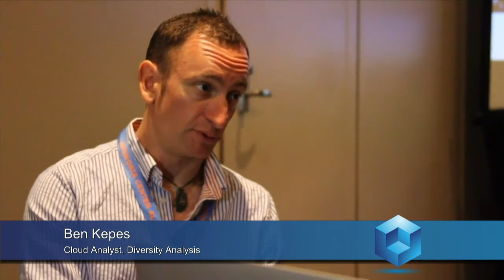Ben Kepes - Intel Forecast 2012 - theCUBE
The Cube - Intel Forecast 2012 - Ben Kepes, Ben Kepes - Analyst, Diversity Analysis, with John Furrier
One of the people who attended last week’s Intel Forecast is Ben Kepes, and the analyst hopped into theCube for twenty minutes to discuss his take on some of the trends that are maturing today (full video below). The first topic was the cloud.

Kepes sees the cloud not necessarily as a big innovation from the technology stand point, but rather as a combination of existing components that makes sense from the business perspective. The economics of scale and the bottom line results that the cloud delivers are simply too great to ignore, and that’s the main driver behind this delivery model’s very rapid adoption.

An extension of this is the consumerization of infrastructure, and Kepes says that as a result companies have an opportunity to move up the value chain – he noted VMware’s Cloud Foundry as an example, and returned to the PaaS later in the conversation.

Furrier moved the interview to enterprise case studies, inquiring about the ones that catch Kepes’ attention. The analyst divides this area into two categories: the reliable examples, such as email and calibration that are moved to the cloud, and the more exciting ones.

Kepes believes that today and in the near future as well, back office software with social elements is going  to see a lot of growth. But further down the road he sees big data emerging in the enterprise, and there are a few very convincing reasons for that.

A growing amount of end points are generating more and more data, and that allows for more insight to be drawn and leveraged in practically every department. And as SiliconAngle founding editor John Furrier added, real-time analytics is also disrupting storage and compute in the data center.

Another area that the two looked into was PaaS – a still relatively young sector according to Kepes, who says there is still a lot of room for vendors to differentiate. He believes that specialized platforms will be something that will pick up momentum, and they will probably be built on top of open solutions such as Cloud Foundry.